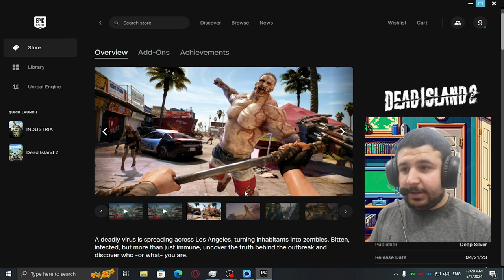(+18) سلسلة تختيم لعبة الزومبي Dead Island 2❤